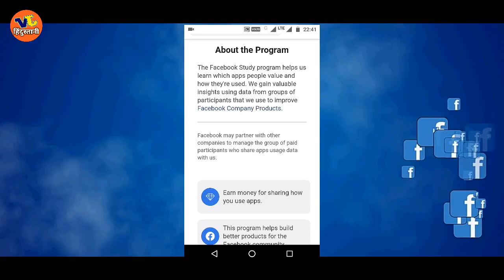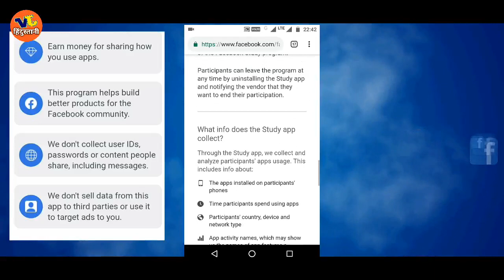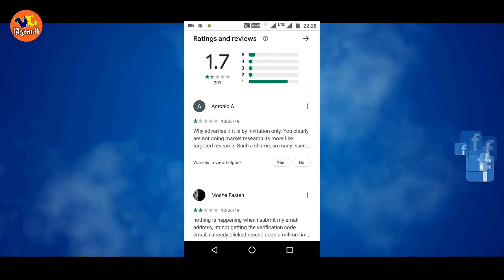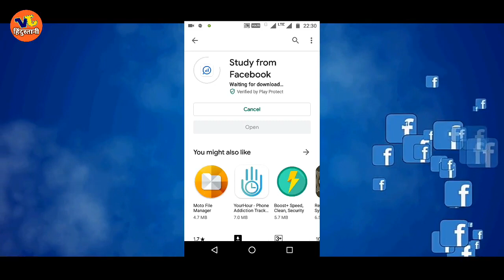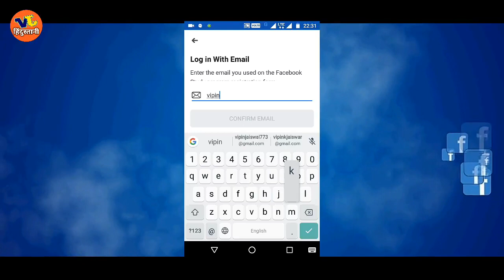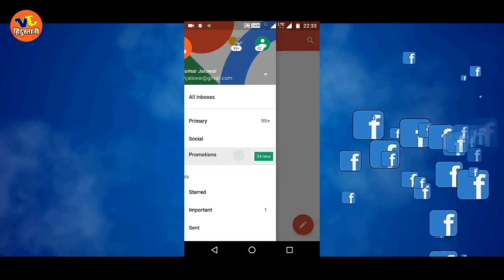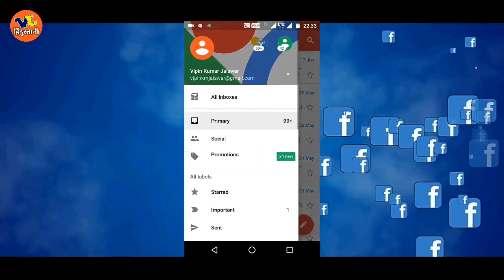How To Join Facebook Study Program | Procedure To Use Study from Facebook | Facebook study app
Topic What is Study from Facebook and how to make money from Facebook study Application